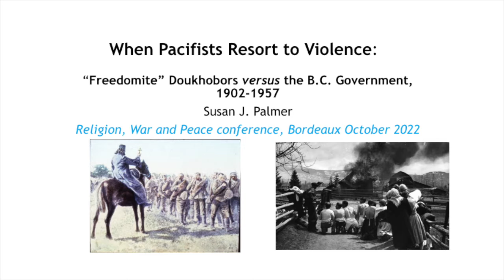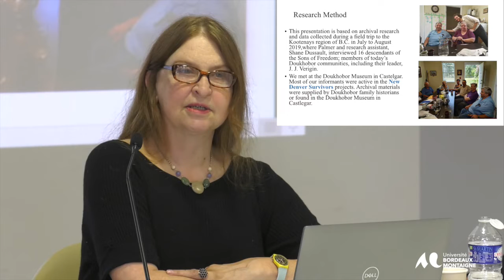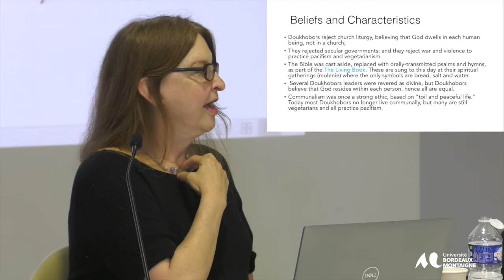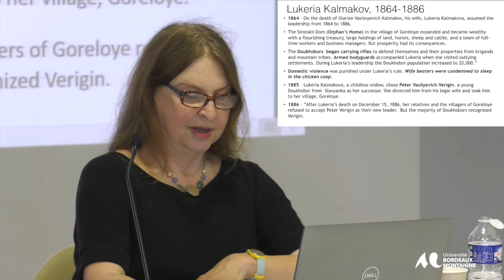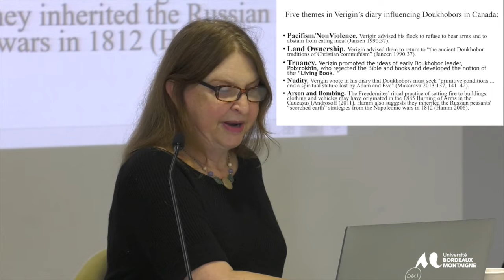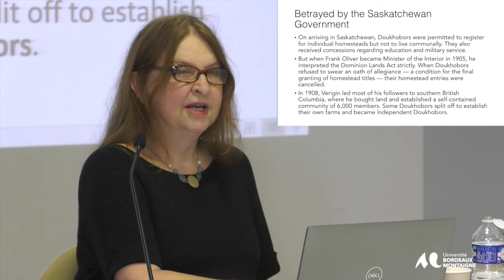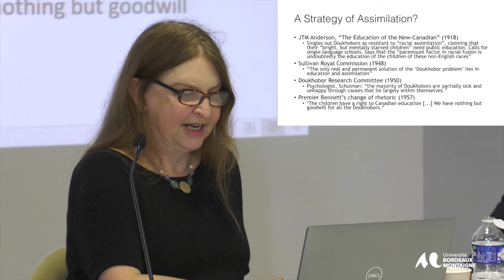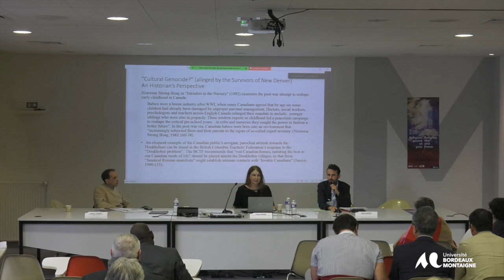Colloque Religion Guerre et Paix - 13 et 14 Octobre 2022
Conférence de Susan Palmer, McGill, Montreal, Sociology of religions, Canada
 ‘When Pacifists resort to Violence: The Sons of
 Freedom Doukhobors versus the B.C. Government,
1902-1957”